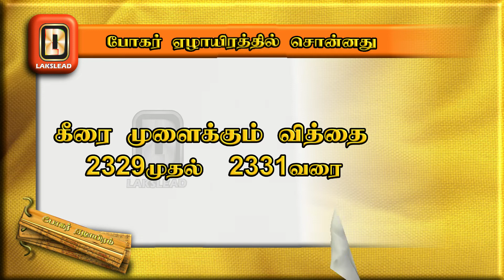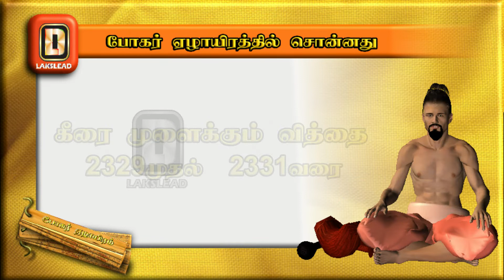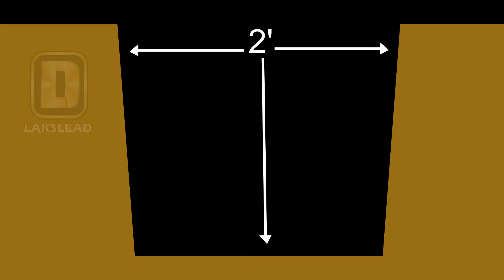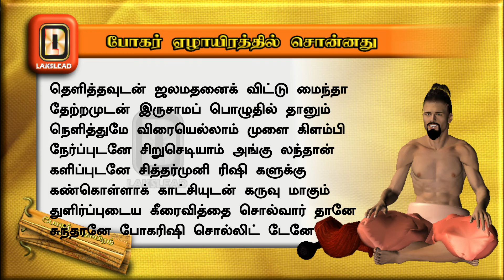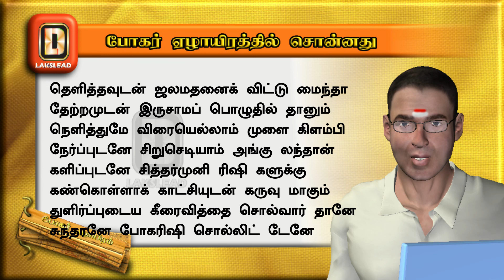KEERAI MULAIKKUM VITHTHAI - WITH ENGLISH SUBTITLES - BOGAR 7000 - LAKSLEAD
Lakslead has already published the life of Bogar. This is the sequel where we share some of his tips and secrets which is available in the book - 'BOGAR 7000 SAPDHAKANDAM'. This video can be referred in this book (Poem 2329 to 2331 )